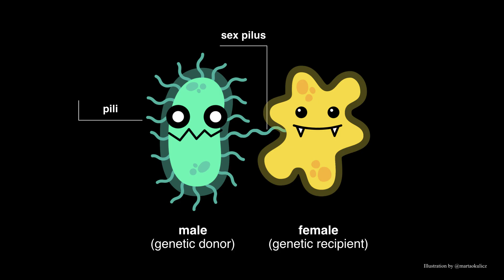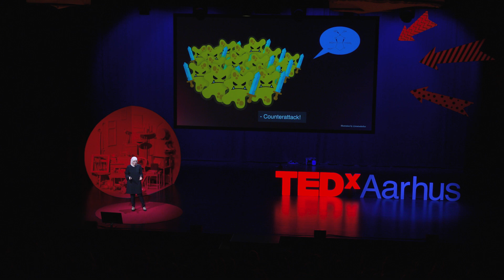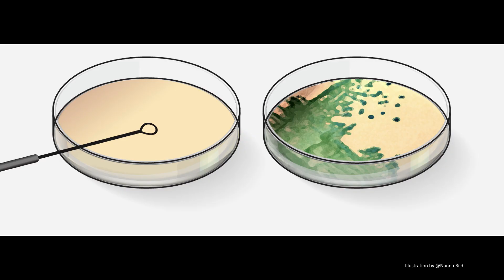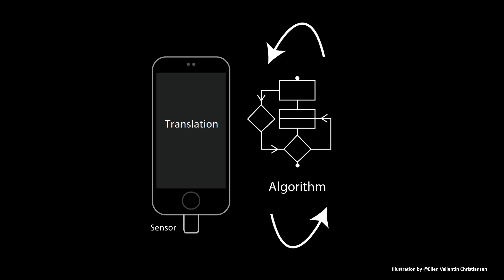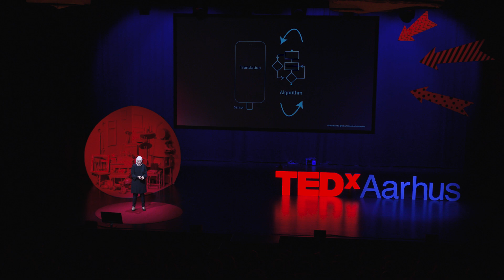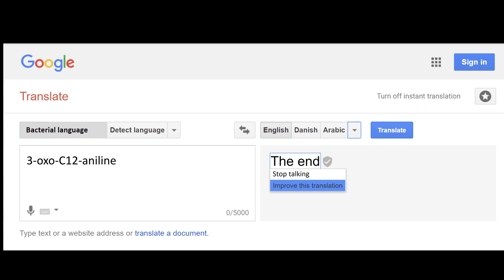Hacking into the secret communication...of bacteria | Fatima AlZahra’a Alatraktchi | TEDxAarhus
How do we tune in on bacterial conversations, and can we translate them into human language? Fatima AlZahra’a Alatraktchi has a PhD in nanophysics and molecular biology. She has developed a tool that can capture and decode bacterial messages and thereby save lives.

 Researcher and entrepreneur Fatima AlZahra’a Alatraktchi has a PhD in nanophysics and molecular biology. She has conducted research in the intersection between nanoengineering, microbiology and medicine for 6 years. According to Fatima, bacteria live in communities just like humans. They have families, they talk, they plan their activities and sometimes even cheat each other. Fatima developed a nano-sensing technique capable of capturing very small signals that bacteria use to communicate with each other.